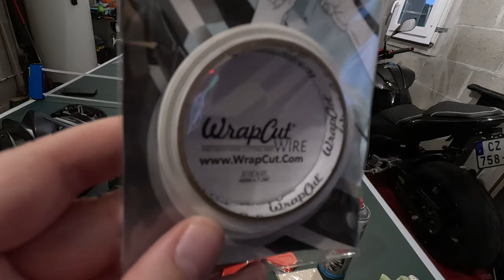Covering sur la GSX-S 750!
Après quelques galères, je suis plutôt fière du résultat!